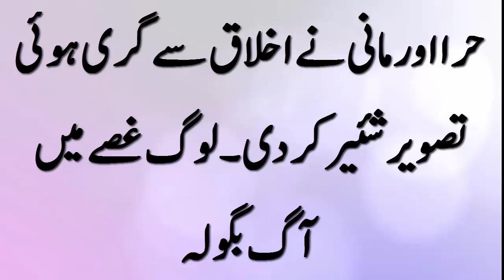حرا اور مانی نے اخلاق سے گری ہوئی تصویر شئیر کر دی۔لوگ غصے میں آگ بگولہ